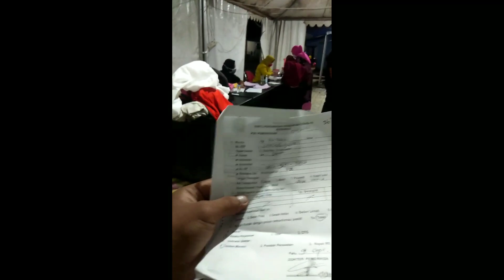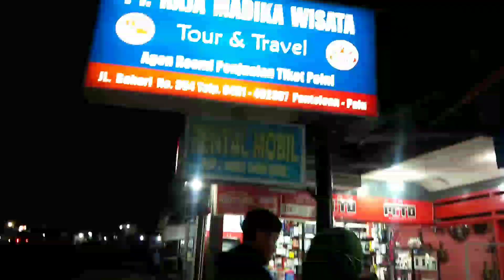Merantau ke Kalimantan || poso palu tarakan nunukan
Ini adalah video perjalananku merantau dari poso sulawesi tengah ke Nunukan kalimantan utara bagian palu - tarakan

semoga kita sehat selalu